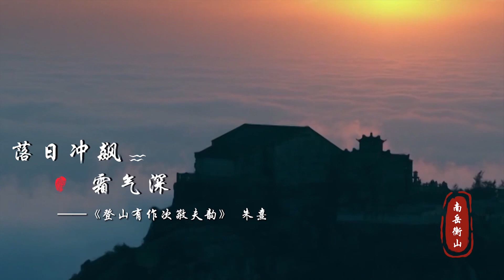于古诗词中感受湖南的山水人文